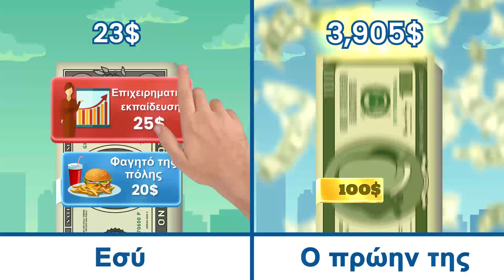BE vs ex moneyflow 16x9 30s 27 10 23 EL